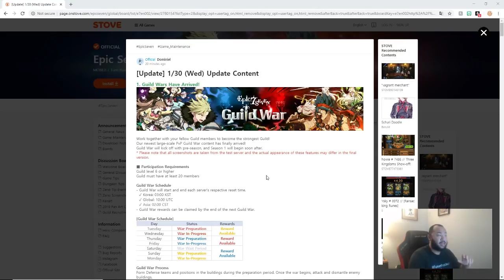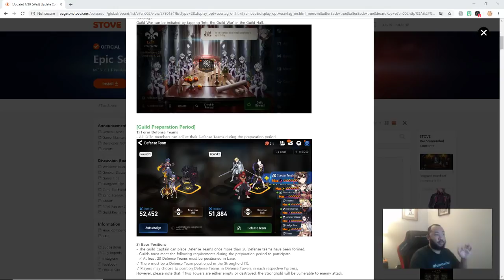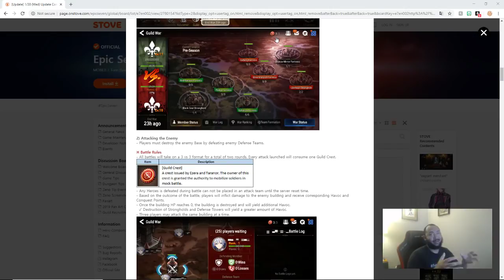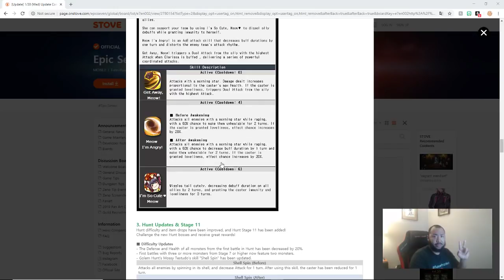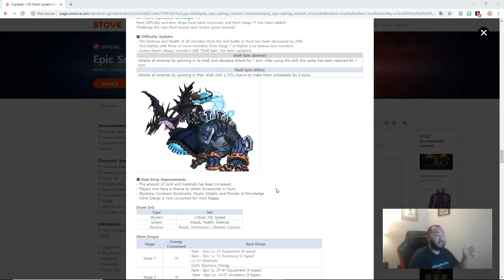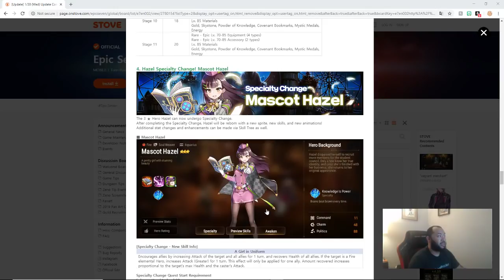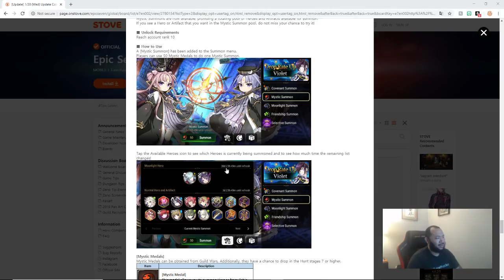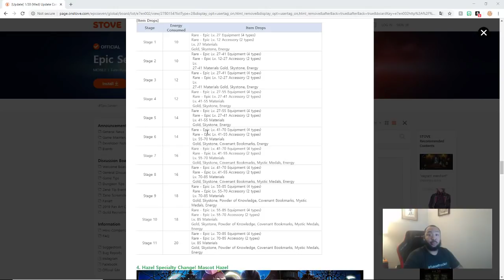Update Time! Hunt 11, Guild War, Hazel SC, Specimen Sez, Kitty Clarissa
Join me in this Epic Seven video as we talk the update coming today (1/30/2019) featuring Specimen Sez, Kitty Clarissa and Mascot Hazel.